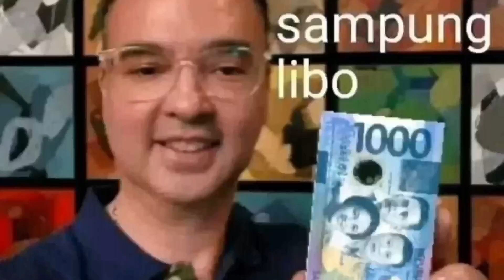Urban Planting | Planting Siling Labuyo and Lemon Grass | Night Planting in Paso